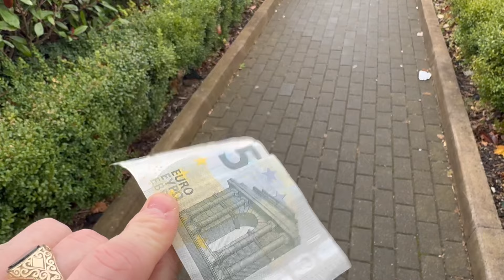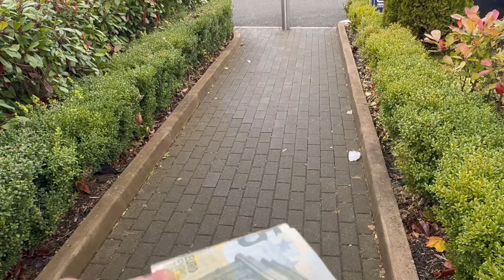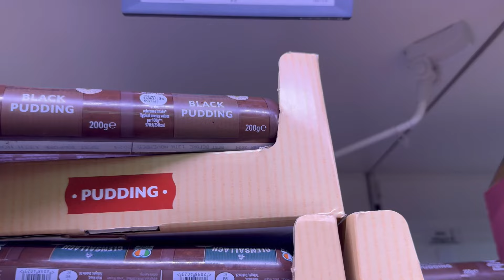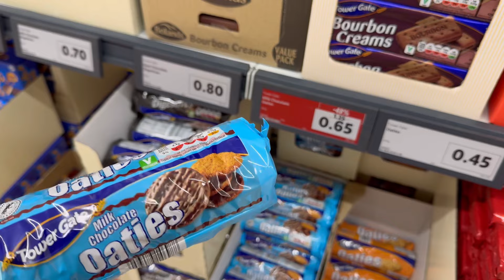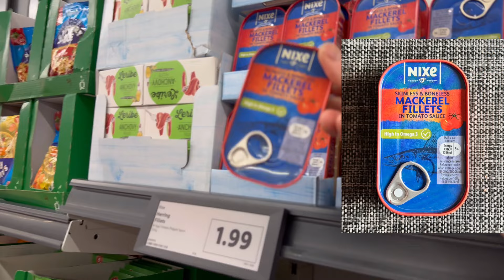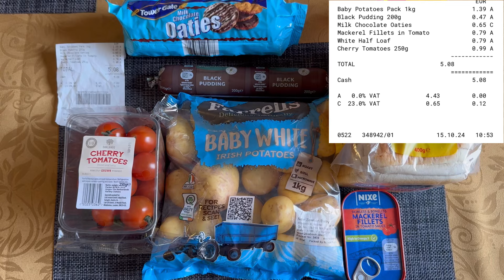Важно Ирландия 🇮🇪 как выжить на 5 евро 💶 в день ? Что можно купить на пять евро в Ирландии в 2024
▶ Что можно купить из продуктов за пять евро в Ирландии в 2024 году, возможно ли приготовить себе пищу на целый день? В этом видео я показываю и доказываю что 5 евро в Ирландии это еще деньги, и на них можно себя прокормить.
▶ Быстрый проверенный и удобный сервис Paysend по переводу денег 🤑 из Европы на карты Украинских банков 🏦 лучший курс, Первых 1-5 Перевода Бесплатно если Зарегистрируйтесь по моей Ссылке или введете мой промокод при регистрации 031iv8, мгновенные переводы на карту, сам пользуюсь данным сервисом постоянно РЕКОМЕНДУЮ! (АКЦИЯ БУДЕТ АКТИВИРОВАНА ЕСЛИ ВЫ ПРАВЕЛЬНО ЗАРЕГИСТРИРУЕТЕСЬ ПО ССЫЛКЕ ЛИ БО ПРОМО КОД)
▶ Регистрируйтесь по ссылке ⬇
▶ Платные Опросы в сервисе MOBROG